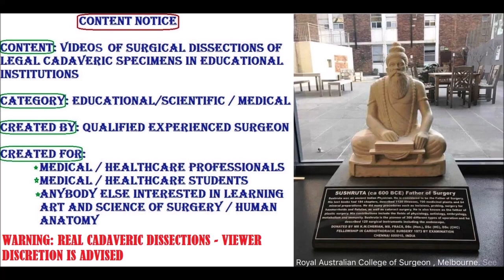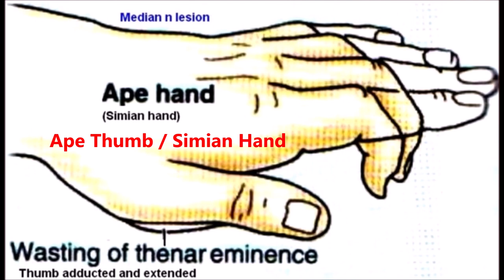HAND CARPAL TUNNEL PARONA SPACE Muscles Neurovascular Clinical Aspects – Sanjoy Sanyal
It shows the surgical anatomy of the Hand and Wrist. Real-time dissection is shown. The specimen was harvested from a cadaver.
An important anatomical variation is shown. Clinico-functional aspects of these structures, including the all-important Carpal Tunnel Syndrome, are also described.
Cameraperson was Kendall Cumberbatch, using my Samsung Galaxy S8 8/12 MP rear and front-viewing cameras.